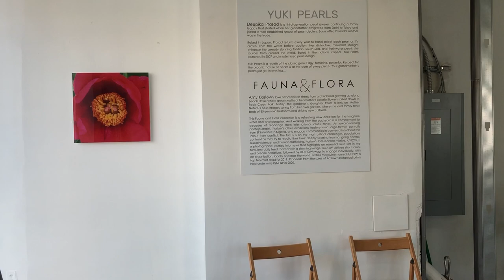FAUNA & FLORA STUDIO TOUR SPRING 2020